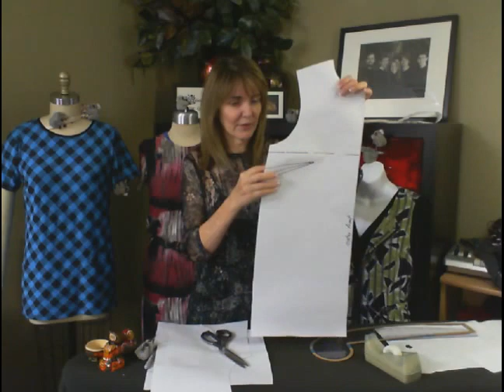Silhouette Patterns - #100 Eileen's Pocket Blouse / May PoM!